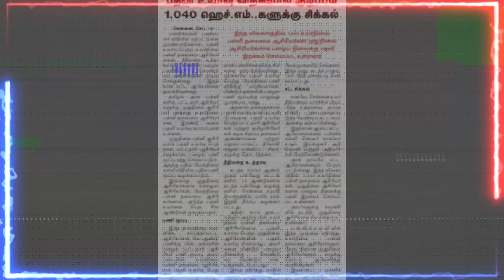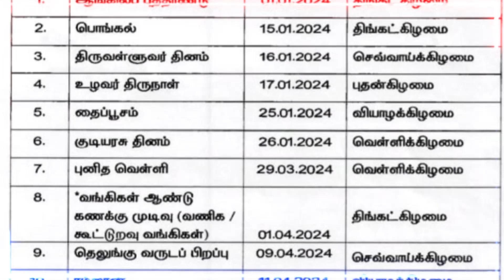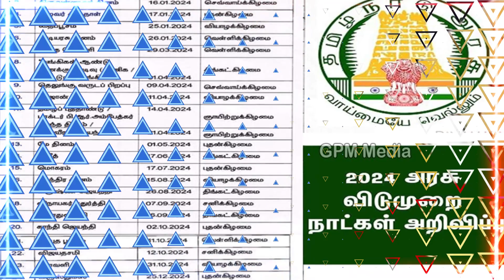ஆசிரியர்களுக்கு ஷாக் நியூஸ்🔥மாத சம்பளம் வாங்குவோருக்கு GOOD நியூஸ்🔥பொது விடுமுறை🔥ரூ.1000 புதிய தகவல்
🔥ஆசிரியர்களுக்கு ஷாக் நியூஸ்…. பள்ளிக்கல்வித்துறை திடீர் முடிவு - 🔥மாத சம்பளம் வாங்குவோருக்கு GOOD நியூஸ் - 🔥24 நாட்கள் அரசு பொது விடுமுறை🔥- மொபைல் எண்களுக்கு புதிய நடைமுறை-🔥மகளிர் உரிமைத்தொகை ரூ.1000 புதிய தகவல்🔥

தமிழகத்தில் அரசு பள்ளி தலைமை ஆசிரியர்களுக்கு ஷாக் நியூஸ்…. பள்ளிக்கல்வித்துறை திடீர் முடிவு….!!!

தீபாவளி: மாத சம்பளம் வாங்குவோருக்கு GOOD NEWS…. அசத்தல் அறிவிப்பு…!

மொத்தம் 24 நாட்கள் விடுமுறை - தமிழக அரசின் அதிகாரபூர்வ அறிவிப்பு!

மகளிர் உரிமைத்தொகை ரூ.1000… முதல்வர் ஸ்டாலின் சிறப்பு அறிவிப்பு….!!!

EPFO வாடிக்கையாளர்களுக்கு தீபாவளி பரிசு…. வெளியானது சூப்பர் அறிவிப்பு….!!!

விரைவில் செல்போன் பயன்படுத்துவோருக்கு அடையாள எண்…. மத்திய அரசு திட்டம்…!!

 வருங்கால வைப்பு நிதியின் பி எஃப், 2022, 2023ஆம் ஆண்டுக்கான வட்டி விகிதம் 8. 15 சதவீதம் ஆகும். மொத்தம் 24 கோடி பி எஃப் கணக்குகளில் வட்டி வரவு வைக்கப்பட்டு விட்டதாகவும் எதிரொலிக்க இரண்டு தினங்கள் ஆகலாம் என்றும் தெரிவிக்கப்பட்டுள்ளது.

தமிழகத்தில் பள்ளிக்கல்வித்துறை சார்பாக அரசு பள்ளிகள் இயங்கி வரும் நிலையில் 1040 உயர்நிலைப் பள்ளி தலைமை ஆசிரியர்கள் முதுநிலை ஆசிரியர்களாக பழைய நிலைக்கு பணியிறக்கம் செய்யப்பட உள்ளதாக புதிய தகவல் வெளியாகி உள்ளது.

 இந்த மாதம் தீபாவளி பண்டிகை நவம்பர் 12ம் தேதி கொண்டாடப்பட உள்ள நிலையில் நேற்று முதல் மகளிர் வங்கி கணக்கில் ஆயிரம் ரூபாய் வரவு வைக்க அரசு தொடங்கியுள்ளது.
இந்த நிலையில் மகளிர் உரிமை தொகை திட்டம் தொடர்பாக முதல்வர் ஸ்டாலின் சிறப்பு அறிவிப்பு ஒன்றை வெளியிட்டுள்ளார். அதன்படி மேல்முறையீடு செய்தவர்கள் பலதது விண்ணப்பங்கள் இன்னமும் பரிசீலனையில் இருப்பதாகவும் தகுதி வாய்ந்த அனைவருக்கும் உரிமைத் தொகை கிடைக்கும் வரை ஓய மாட்டோம் என்றும் முதல்வர் கூறியுள்ளார். அதிகாரிகள் கள ஆய்வு செய்த டிசம்பர் மாதம் முதல் புதிய நபர்களுக்கு ஆயிரம் ரூபாய் வழங்கப்படும் என்று அறிவிக்கப்பட்டுள்ளது.

வரும் 2024ம் ஆண்டுக்கான அரசு பொது விமுறைப் பட்டியலை தமிழக அரசு வெளியிட்டுள்ளது. அதன்படி மொத்தம் 24 நாட்கள் விடுமுறை அறிவிக்கப்பட்டுள்ளது. ஞாயிற்றுக்கிழமைகளில் தமிழ்ப் புத்தாண்டு, மகாவீர் ஜெயந்தி ஆகிய 2 விடுமுறை நாளும், 5 விடுமுறை திங்கட் கிழமைகளிலும், 3 விடுமுறை வெள்ளிக் கிழமைகளிலும் வருகின்றன. ஆண்டின் தொடக்க மாதமான ஜனவரி மாதத்தில் மட்டும் 6 நாட்கள் பொது விடுமுறையும், ஏப்ரல் மாதத்தில் 5 நாட்கள் பொது விடுமுறை அறிவிக்கப்பட்டுள்ளது. அடுத்த ஆண்டு அக்போபர் 31ம் தேதி வியாழக்கிழமை அன்று தீபாவளி வருகிறது. வியாழக்கிழமை அரசு பொதுவிடுமுறையுடன் கூடுதலாக (இந்த ஆண்டு போலவே) விடுமுறை கிடைக்க வாய்ப்பு உள்ளது.

நாட்டில் உள்ள மொபைல் பயனர்களுக்கு பிரத்யேக அடையாள எண்ணை மத்திய அரசு விரைவில் அறிமுகப்படுத்தவுள்ளது. சிம் கார்டு மோசடிகளை தடுக்கும் வகையில் இந்த அடையாள எண் கொண்டு வரப்பட உள்ளதாக கூறப்படுகிறது. ஆயுஷ்மான் பாரத் டிஜிட்டல் ஹெல்த் அக்கவுண்ட் போன்ற மொபைல் பயனர்களுக்கு இந்த தனித்துவமான எண் ஒதுக்கப்படும்.

பயனரின் மொபைல் இணைப்புகள் தொடர்பான விவரங்கள் இந்த ஐடியுடன் இணைக்கப்படும். பயனாளர்கள் பெயரில் பதிவு செய்யப்பட்ட சிம் கார்டுகள் மற்றும் செயலில் உள்ள சிம்களின் விவரங்கள் இணைக்கப்படும்.